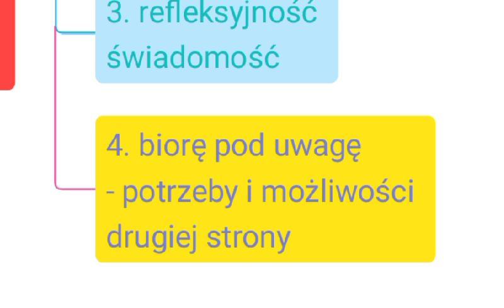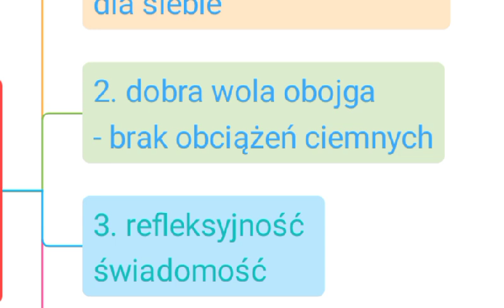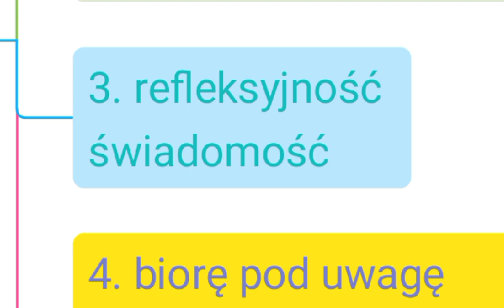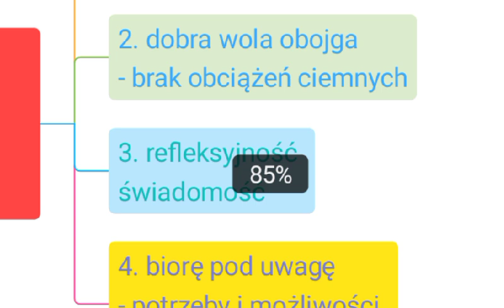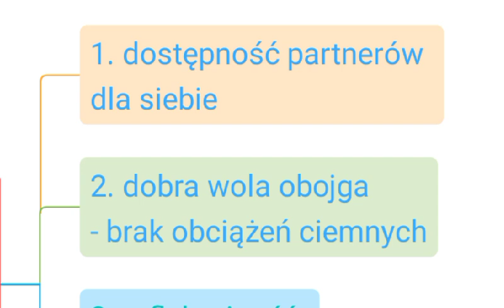Tajemnice udanych związków, Cz.3: mój pomysł.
Trzecia część serii, w której prezentuje mój pomysł na to jak może funkcjonować relacja pomiędzy osobami mającymi style przywiązania: unikający i lękowy.